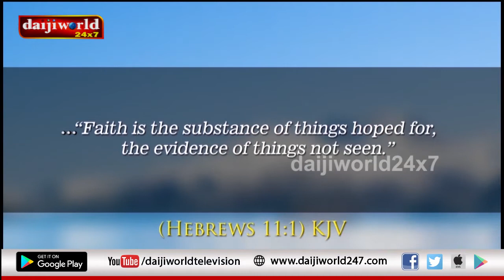Higher Life in Christ│Episode 3│Daijiworld Television